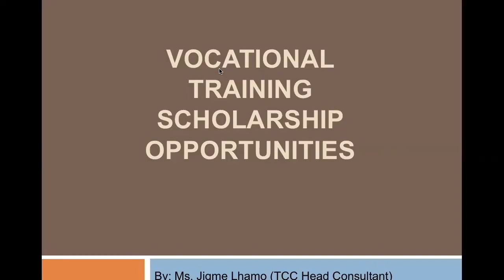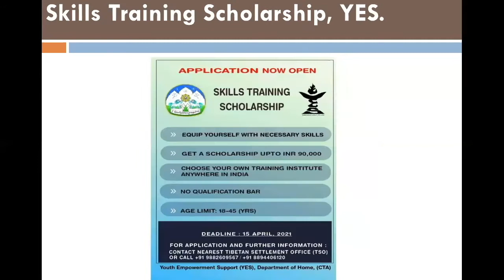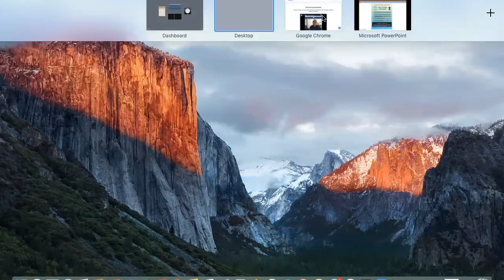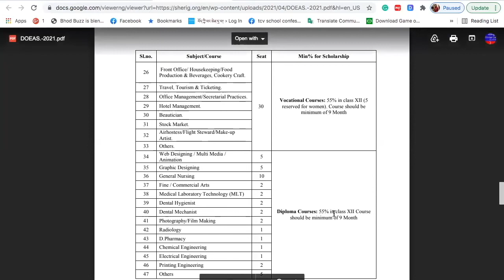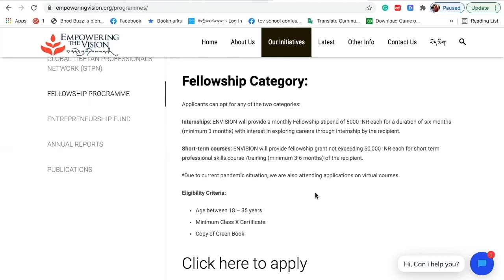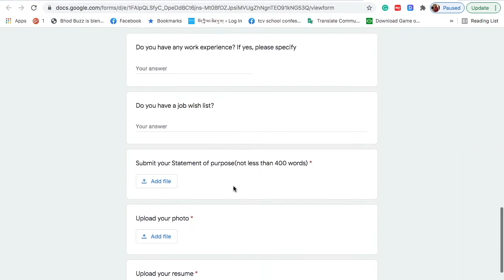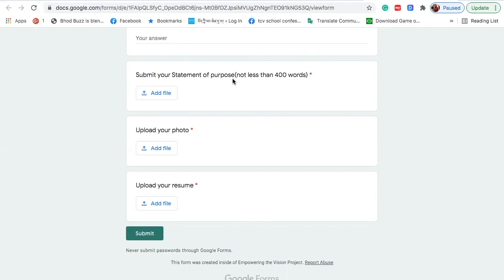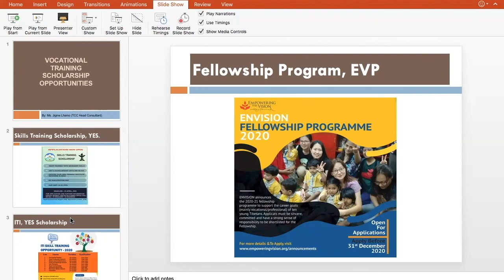Career Awareness Program on 'Vocational Training Scholarship Opportunities' by Ms. Jigme Lhamo.